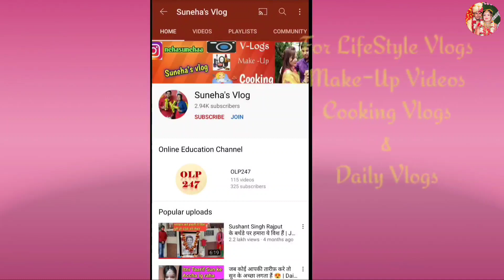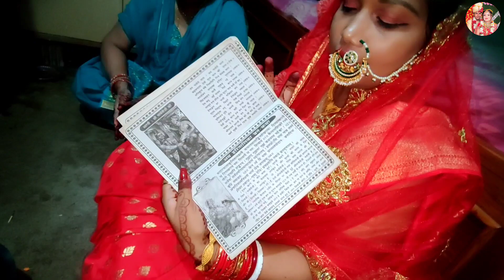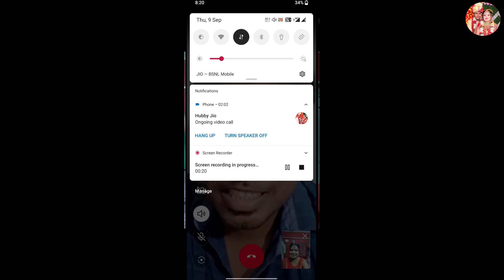Hartalika Teej Vlog ❤️ | Teej Vlog 2021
🔵 Minimum Products/stuffs that we are using to make Daily Vlogs.
👉 Best Budget Mobile For Video Recording Redmi Note 10 Pro Max

🔴 हमारी Vlogsअच्छी लगे तो Like 👍 करें Share 🤳 करें और अगर चैनल पर नए हैं तो चैनल को Subscribe 👆 करें 🔔 Bell Icon के साथ जिससे हमारी नई वीडियो आने पर नोटिफिकेशन आपको सबसे पहले मिले।